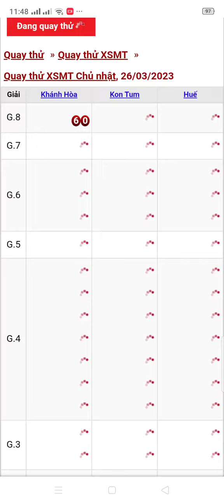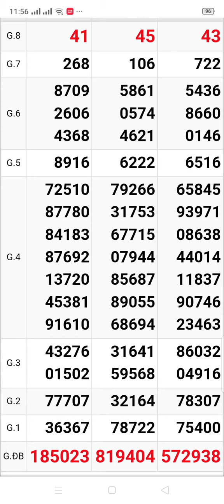xổ số quay thử miền Trung 3 đài chủ nhật ngày 26/3/2023 Khánh Hòa. Kon Tum. Huế ‎@thuydiemvlog717